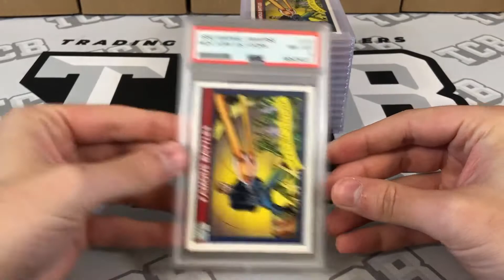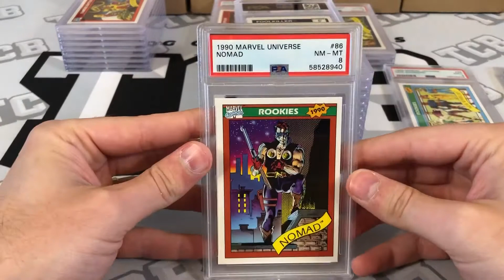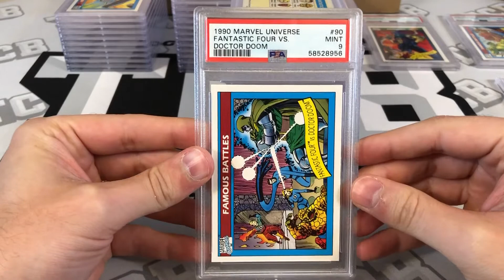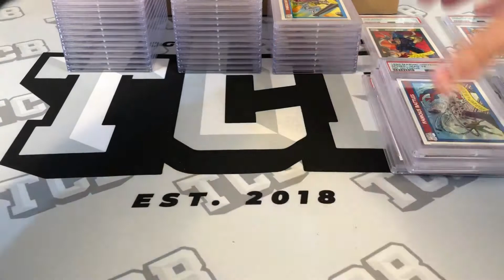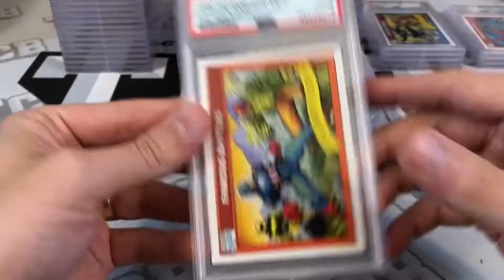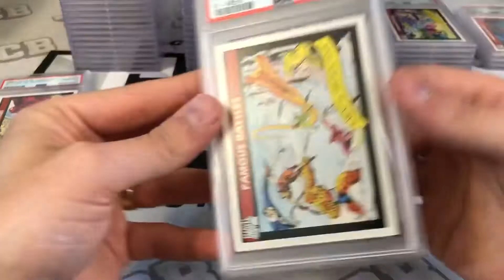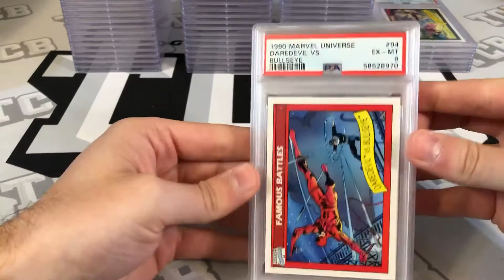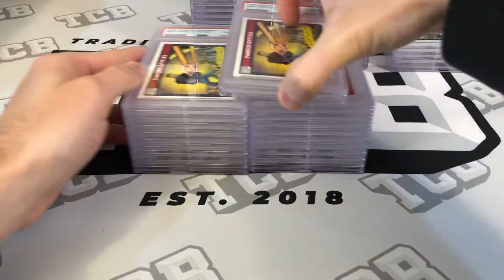110 CARD PSA REVEAL! 22 MARVEL GEMS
This is another PSA submission strictly of 1990 Marvel Universe. I received 22 total gem mint grades and only a handful that were graded under a PSA 8. Overall I was happy with the submission!